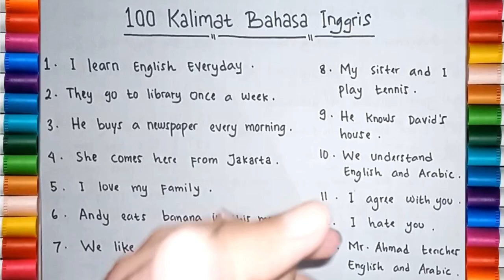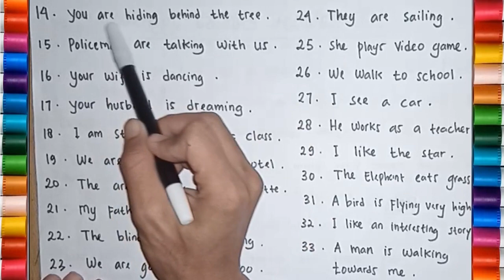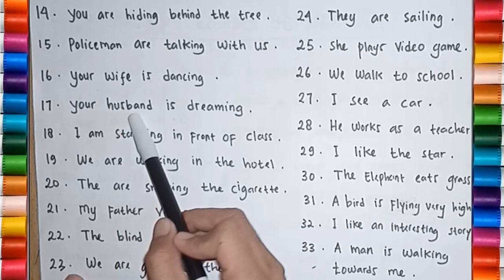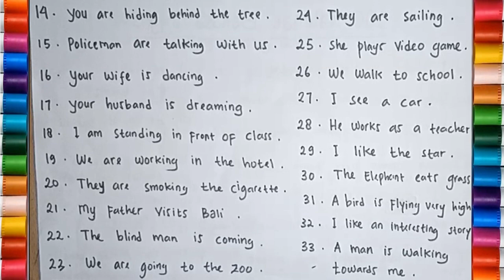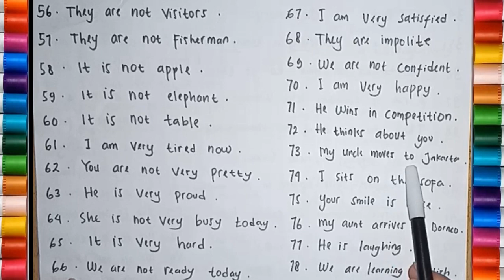100 Kalimat Bahasa Inggris Yang Sering Digunakan (100 English Sentences)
Assalamualaikum. Hai sahabat bimbel cendikia, Di video ini kita akan belajar tentang kalimat bahasa inggris sehari - hari yang sering digunakan. Semoga video dapat membantu teman - teman semua dalam bahasa inggris. Selamat menonton.